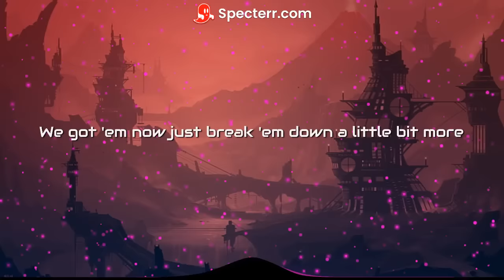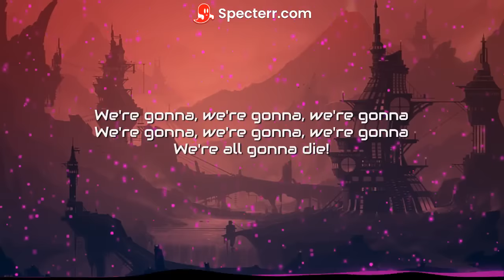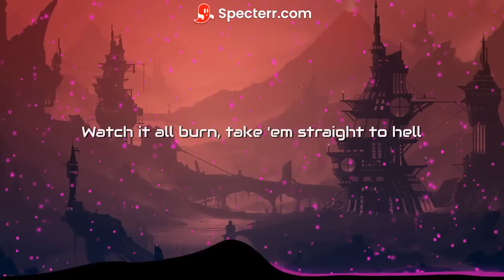PoorMansPoison - Feed the Machine (Lyrics Video)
Ein neues Video von mir

Original:
Künstler: PoorMansPoison
Name: Feed the Machine

Lyrics:

Here's to the greater good, for all
Do what you know you should, for all (for all)
We all may die

[Verse 1]
Something's going on just look around
Fear is on the rise and there's blood all over the ground
Let's all just blindfold the poor we must remind them what's in store
We got 'em now just break 'em down a little bit more
(Ahhhhhh)
[Chorus]
Said hey (hey), you (you), feed the machine
Bring 'em all back down to their knees
No time to waste, remind the slaves
They ain't gonna make it out alive today
I said hey (hey), you (you), poison the well
Watch it all burn, take 'em straight to hell
He's got the whole (whole), world (world) in his hands
It was nice to know ya, we've all been damned
C'mon!

[Verse 2]
Nothing's going on no need to fear
And we're all in this together, and just to make it all clear
We want the same thing as you, this will all be over soon
Now here's a little pill here's the truth

[Bridge]
We're gonna, we're gonna, we're gonna

[Chorus]
Hey, you, feed the machine
We've all been damned c'mon
[Chorus]

[Outro]
We've all been damned
C'mon (c'mon, c'mon, c'mon, c'mon)
C'mon!